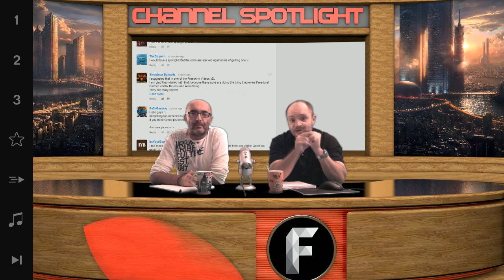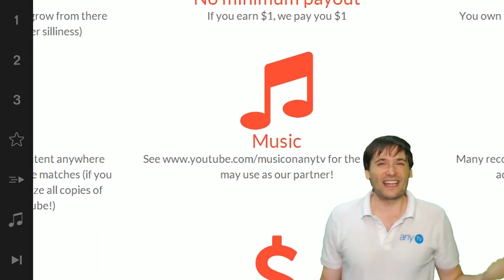★ Day 3 - Freedom! Channel Spotlight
Freedom! Channel Spotlight, day 3! - Do you like it? - Tell us FreedomFamily :-)

▼ Freedom!

▼ Network

▼ XSplit

▼ Music